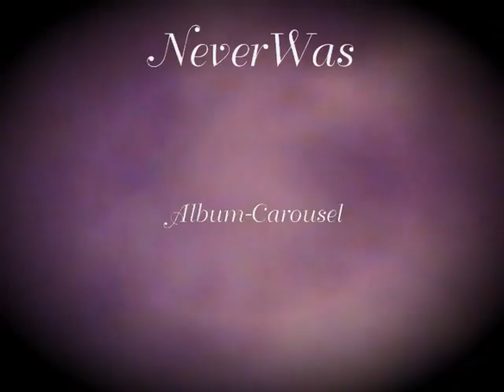NeverWas Album- CAROUSEL "Carousel, Duet, Duet 2 "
NeverWas is Jonathan O'Neal Moody and Matt Thomas Marchand.
Former Typsi band, and this is the beginning of our new sound and new album "Carousel"...a metaphor for life in general. this being, love, hate, fantasy, spirituality, dreams, nature etc. An acoustic album basically with a few electric sounds and wide range of ambient tones. We both hope you enjoy this, the beginning. and follow us as we continue CAROUSEL. Thank you, J and M !11